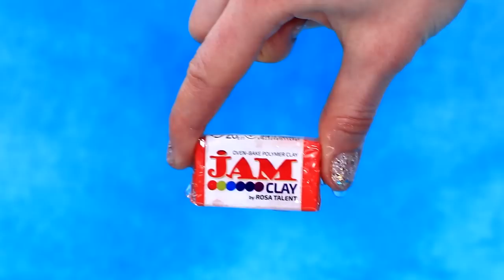Ariel Growing Up! 31 LOL OMG DIYs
A daughter was born to Triton and Athena - the charming Ariel. When she grew up, the Little Mermaid wanted to turn her tail into legs to explore the land. However, this was impossible without the help of a wizard. What came out of it? Find out on LaliLu Land!

Supplies and tools:
• craft scissors
• artistic brushes
• utility knife
• foam paper
• marker
• polymer clay
• modeling tool
• nail file
• fake fish and algae
• fabrics
• hair extensions
• beads
• paperclip box
• light clay
• sequins
• wax crayons or dry pastels
• gel polish
• UV lamps for manicure
• Velcro
• metal accessories
• perfume bottle
• cocktail straw
• stones
• pearl
• clear slime
• beads
• doll blanket and pillow
• sequins
• rhinestones
• shells